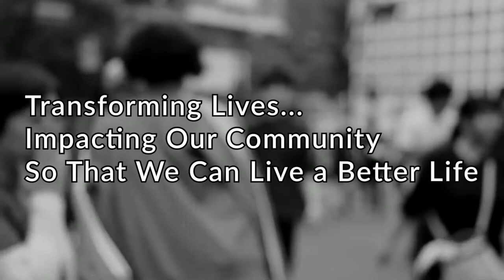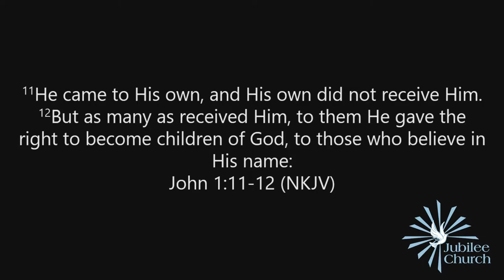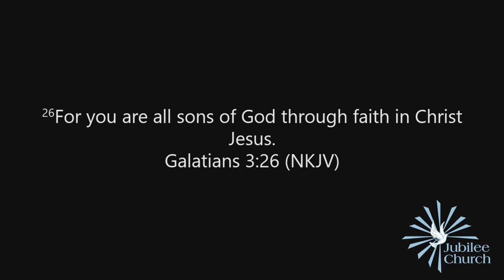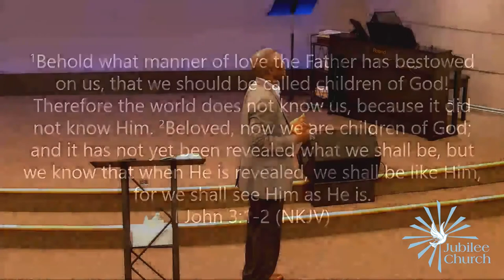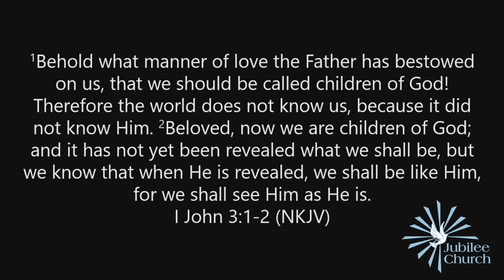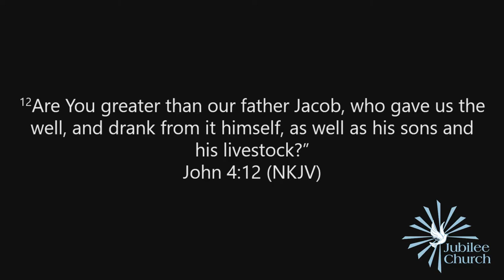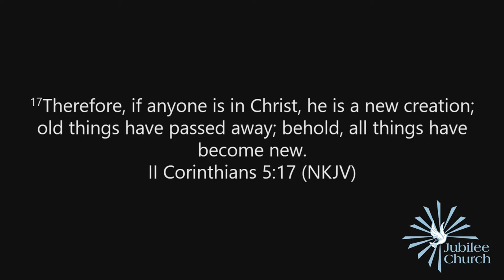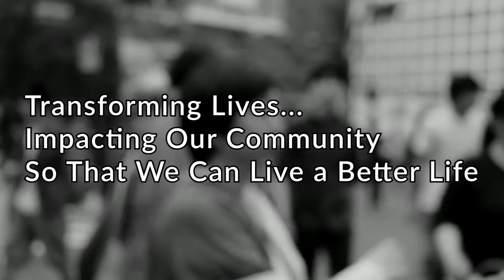SUBMIT TO THE LORD - SEPTEMBER 12, 2021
A Sunday message by Pastor Anthony Odhiambo